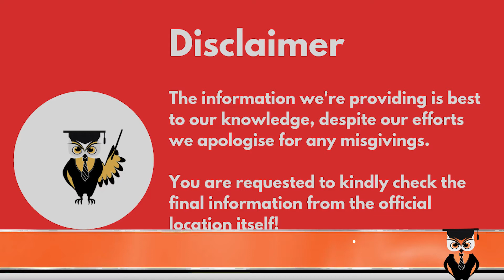Bengal institute of business studies, Kolkata | Best private business colleges in Bengal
Hello students, in this video we will talk about the B school situated in west of bengal, Bengal Institute of business studies ( BIBS).Bengal Institute of Business Studies is a Private business school located in Kolkata, India. It was Established in 2008, BIBS Kolkata is a recognized management institution in eastern India and offers several postgraduate programs in management.  To know about the college in detail, tune into the video.